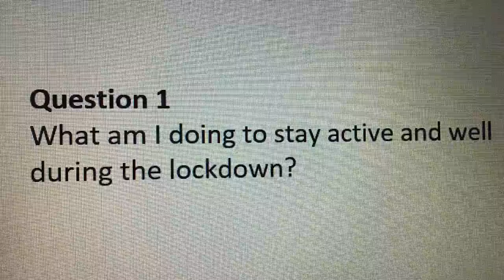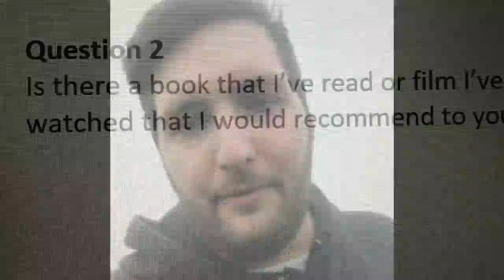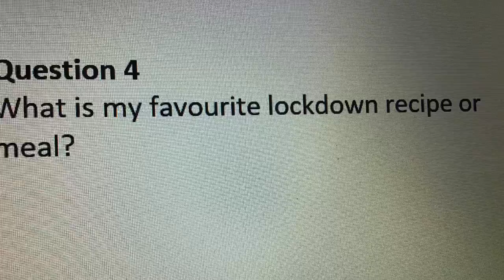Matt answers questions during lockdown